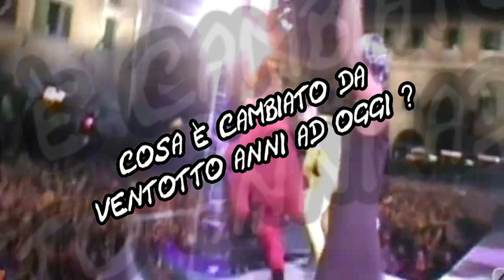intervista ai DATURA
I Datura sono un gruppo musicale italiano dance nato nel 1991.
Il gruppo comprendeva originariamente due DJ, Ricci e Cirillo, e due musicisti, Ciro Pagano (ex chitarrista dei Gaznevada) e Stefano Mazzavillani (già arrangiatore di alcuni brani di Patty Pravo, Ivan Cattaneo e dei Righeira); occasionalmente saranno poi ospiti diversi cantanti.

Ulteriori informazioni
Ascolta senza annunci con YouTube Premium
Brano
Infinity (Mathematical Mix)
Artista
U.S.U.R.A., Datura
Album
Infinity
Believe Music (a nome di Time Records); BMI - Broadcast Music Inc., SODRAC, Rumblefish (Publishing), Sony ATV Publishing e 9 società di gestione dei diritti musicali

Ulteriori informazioni
Brano
FADE TO GREY
Artista
DATURA
Album
FADE TO GREY
Gruppo F (a nome di The Saifam Group Srl); ARESA, SOLAR Music Rights Management, BMI - Broadcast Music Inc., Sony ATV Publishing, UMPG Publishing, UMPI e 3 società di gestione dei diritti musicali